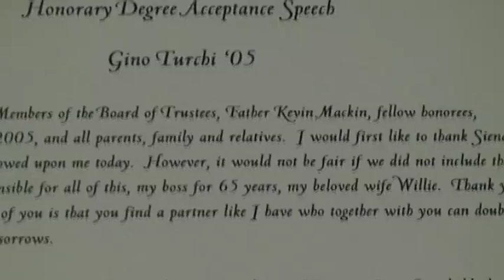Gino Turchi Tribute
A tribute video on longtime Siena fan, Gino Turchi